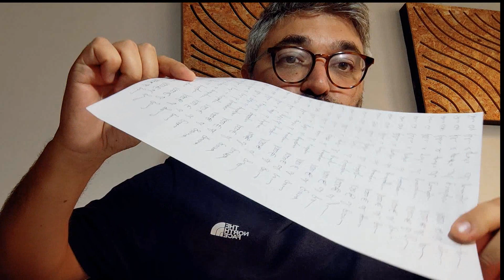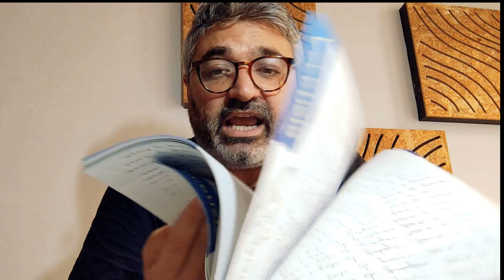Come Hackero la mia mente per guadagnare di più 😮 Storia Vera